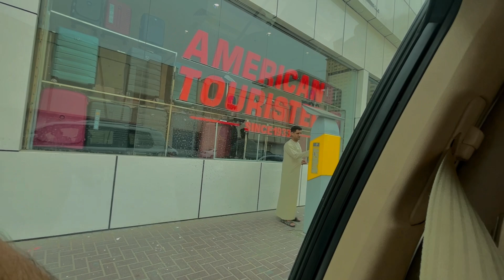Desert Safari Dubai / Best Desert Safari Adventure 2023 🐫